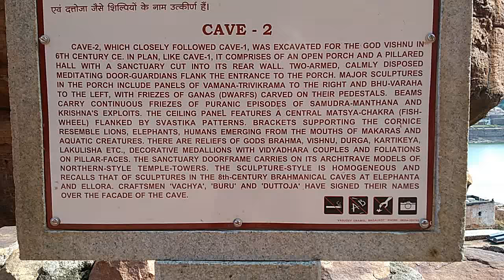Badami Cave 2/5 - July 2018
গুহা 2 উপরে এবং গুহা 1 পূর্ব এবং উত্তর সম্মুখীন হয় এটি 6 তম বা 7 ম শতকের শেষের দিকে নির্মিত হয়েছিল। এটি গুহা 1 এর চেয়ে ছোট, তার তল পরিকল্পনা অনুযায়ী কিছুটা অনুরূপ, কিন্তু এটি মূলত বিষ্ণুর কাছে উৎসর্গিত। গুহা 2 প্রথম গুহা থেকে 64 ধাপে আরোহণ দ্বারা পৌঁছেছেন। গুহা প্রবেশদ্বার একটি বারান্দা চারটি স্তম্ভ স্তম্ভ দ্বারা বিভক্ত হয় অর্ধ স্তম্ভ হিসাবে শেষ হয়, সমস্ত একক পাথর মুখ থেকে উত্কীর্ণ। স্তম্ভগুলি বিভিন্ন মুখের সংশ্লেষণের সঙ্গে জিনের ভাঁজ (পুরাতন dwarfs) সঙ্গে সজ্জিত carvings আছে। প্রবেশদ্বারের দুই পাশে দারপালে দাঁড়িয়ে আছে (অভিভাবকরা) ফুল ধারণ করে, অস্ত্র নেই। গুহা 1 মত, গুহা 2 শিল্প হিন্দু ধর্মতত্ত্ব এবং শিল্প প্রতিফলিত করে।

গুহা ২ তীক্ষ্ণতম ত্রাণটি ত্রিভিক্রমা রূপে বিষ্ণুর কিংবদন্তীর চিত্র তুলে ধরে, তিনটি পদক্ষেপের মধ্যে একটি গ্রহণ করে। উত্থাপিত পদক্ষেপ নীচে বিষ্ণুর বামন বামে অবতারের কিংবদন্তীকে ত্রিভিক্রাম রূপে রূপান্তরিত হওয়ার আগে দেখানো হয়। আরেকটি প্রধান ত্রাণ বিষ্ণুর কিংবদন্তিটি দেখায় যে তার মহিমা (একটি শুয়োর) অবতারকে মহিমান্বিত মহাসাগরের গভীরতম ভূগর্ভস্থ দেবী পৃথিবী (ভূষেবী) অব্যাহত রেখেছে, যার মধ্যে নিখুঁত মাপের সর্প (নাগ) রয়েছে। অন্য এবং অন্যান্য বাদামী গুহা অন্যান্য মূর্তি (মূর্তি) মত, Varaha আর্টওয়ার্ক একটি বৃত্তে সেট এবং symmetrically রক্ষিত হয়; অ্যালিস বোনারের মতে, প্যানেলটি একটি সরল আয়তক্ষেত্র যার "উচ্চতা অক্টোপ্যাথিাইট নির্দেশক বৃত্তের সমান এবং পক্ষগুলি যথাযথ জ্যামিতিক অনুপাতের সাথে সংযুক্ত, এই ক্ষেত্রে বৃত্তের দ্বিতীয় উল্লম্ব ঘাড়ে"। দেয়াল এবং ছাদে রঙিন পেইন্টের ট্রেস রয়েছে, যা গৌণকে ভাস্কো পেইন্টিং ব্যবহার করতে বলে।

মন্দিরের ভিতর হিন্দু গ্রন্থে যেমন ভাগাওয়াত পুরাণ, তেমনি হিন্দু গ্রন্থের গল্পগুলি দেখানো হয়। এই মহাজাগতিক সমুদ্রের উত্থান (সমুদ্র মন্থন) এবং কৃষ্ণের জন্ম ও বাদ্যযন্ত্রের কিংবদন্তিটি 7 শতকের ভারতবর্ষে ধর্মীয় ও সাংস্কৃতিক তাত্পর্যকে নির্দেশ করে। সিলিং এবং দরজা মাথা carvings Gajalakshmi প্রদর্শন, Swastika চিহ্ন, উড়ন্ত দম্পতিরা, ব্রহ্ম, বিষ্ণু শশা উপর ঘুম থেকে এবং অন্যদের।

গুহা 2 এর ছাদ একটি বর্গক্ষেত্র ফ্রেমে 16 জন মাছের মুখ দিয়ে একটি চাকা দেখায়। শেষ খানের একটি উড়ন্ত দম্পতি এবং গরুড় উপর বিষ্ণু আছে। গুহাটির প্রধান হল 33.33 ফুট (10.16 মি) প্রশস্ত, ২3.583 ফুট (7.18 মি) গভীর এবং 11.33 ফুট (3.45 মিটার) উচ্চ এবং দুটি সারিতে আট বর্গাকার স্তম্ভ দ্বারা সমর্থিত। এই হলের ছাদে প্যানেলগুলি বাস-ত্রাণ খোদাই করা আছে। গুহা 2 এর ভাস্কর্যগুলি, গুহা 1 এর মত, 6 নং এবং 7 ম শতকের উত্তর দাক্ষিণ্যের শৈলীর মতো যা এলোরা গুহায় পাওয়া যায়